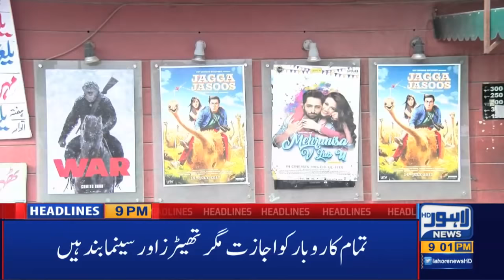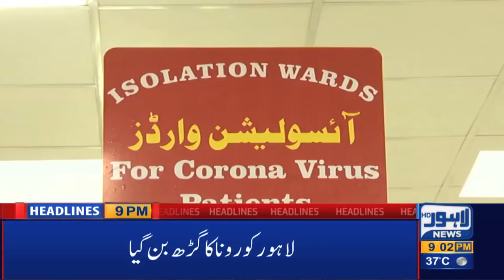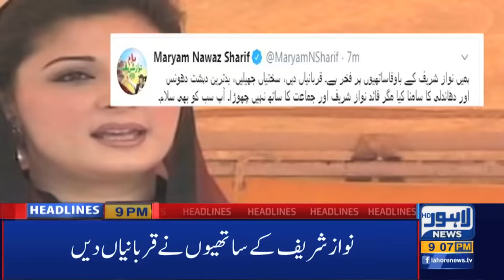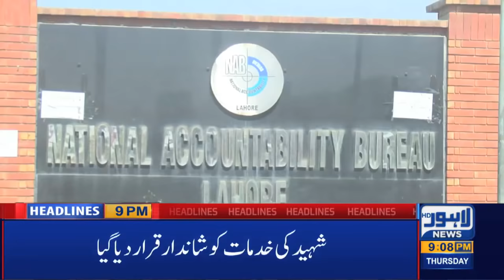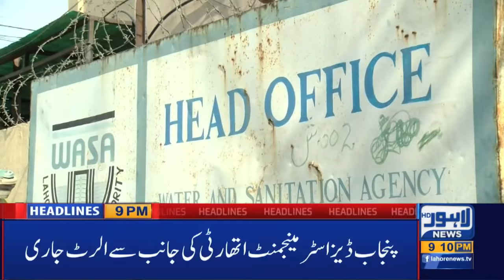Lahore News HD | 09 PM Headlines | 28 May 2020